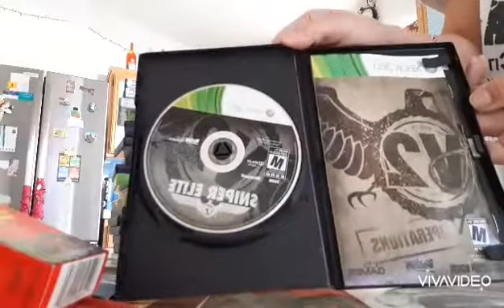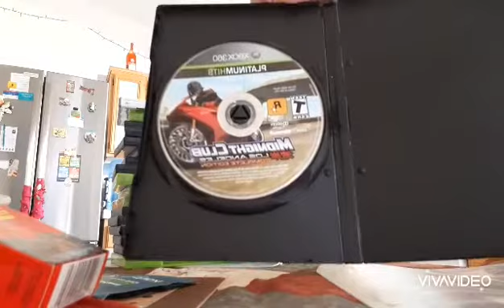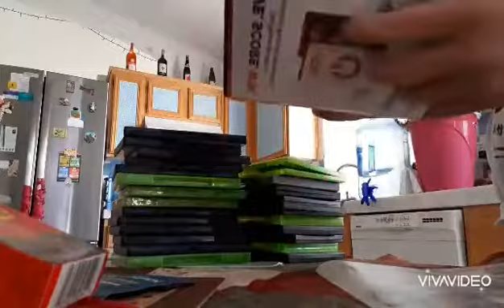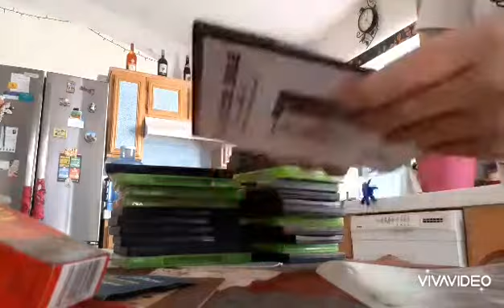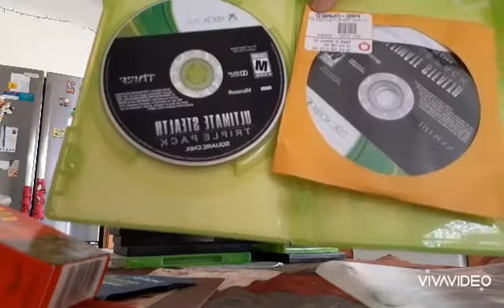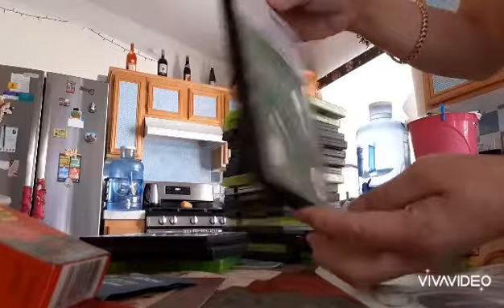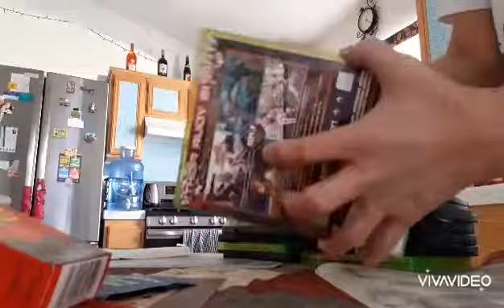XBOX VIDEO GAMES UNBOXING FIVE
A video game is an electronic game that involves interaction with a user interface to generate visual feedback on a two or three dimentional video display device such as touchscreen,virtual reality headset or monitor/tv set.
Assassins creed is an action adventure video game developed bu Ubisoft Montreal and published by Ubisoft.It is the first installment in the Assassins creed series.The game was released for Playstation 3 and xbox360 in November 2007 and was made available on Microsoft Windows on April 2008.